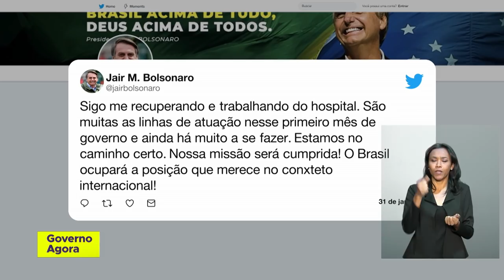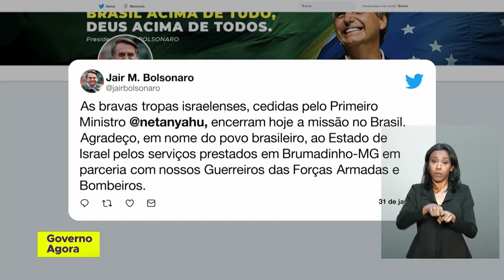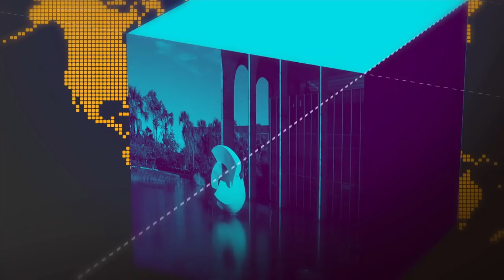O presidente Jair Bolsonaro retoma a presidência e publica decretos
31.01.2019 - Veja com detalhes os decretos publicados referentes a reestruturação dos Ministérios da Economia, Casa Civil, Secretaria Geral da Presidência e da Controladoria Geral da União.